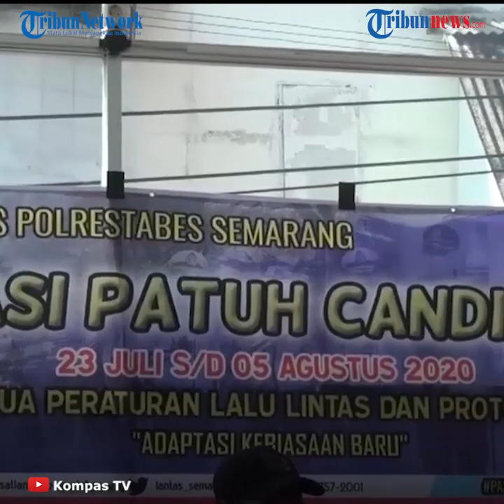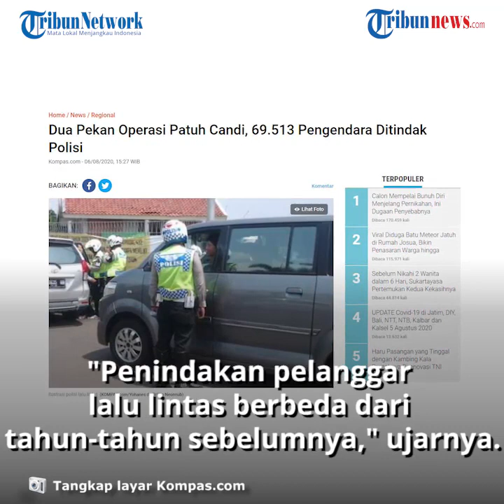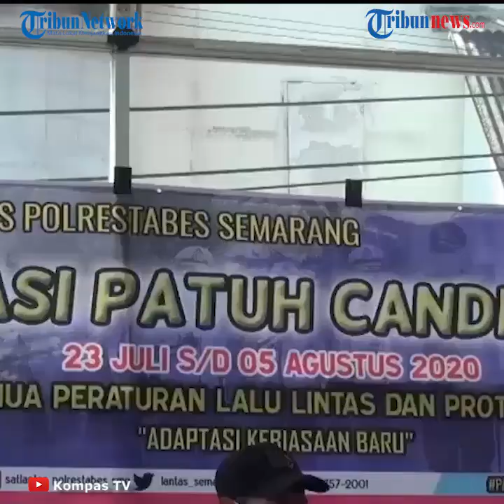Baru Dua Pekan Berjalan Operasi Patuh Candi Jaring 69.513 Pengendara yang Tak Taati Peraturan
TRIBUN-VIDEO.COM - Sebanyak 69.513 pengendara di Jawa Tengah terjaring Operasi Patuh Candi 2020 selama dua pekan karena kedapatan melanggar lalu lintas.

Dalam operasi yang digelar sejak 23 Juli hingga berakhir pada 5 Agustus itu ditemukan 20.872 pengendara ditilang, dan 48.641 pengendara diberikan teguran.

Sedangkan, jumlah kecelakaaan lalu-lintas ada sebanyak 518 kasus di antaranya korban meninggal dunia sebanyak 31 orang, luka berat sebanyak 27 orang dan luka ringan sebanyak 658 orang.

"Operasi ini dilaksanakan di tengah pandemi Covid-19, penindakan pelanggar lalu lintas berbeda dari tahun-tahun sebelumnya," jelas Kapolda Jateng Irjen (Pol) Ahmad Luthfi dalam keterangan tertulis, Kamis (6/8/2020).

Meski masih pandemi Covid-19, kata dia, bagi masyarakat yang nekat melanggar lalu lintas akan ditilang.

"Terutama bagi pengendara yang melanggar lalu lintas sehingga berpotensi menyebabkan kecelakaan," ujarnya.

Dikatakan Luthfi, pelanggar lalu lintas kebanyakan pengendara sepeda motor yang melawan arus.

"Jenis pelanggaran terbanyak yang dilakukan oleh pengendara sepeda motor adalah melawan arus lalu-lintas dan tidak menggunakan helm dan pelanggaran stop line," katanya.

Kemudian, lanjut dia, jenis pelanggaran terbanyak oleh kendaraan roda empat adalah melaju di bahu jalan tol, melawan arus lalu lintas dan menggunakan strobo atau lampu rotator.

"Dalam operasi patuh kali ini kita mengedepankan tindakan pendisiplinan masyarakat terhadap tertib berlalu lintas dengan mengedepankan preventif humanis. Selain itu juga memberikan sosialisasi dan imbauan tentang bagaimana masyarakat bersikap di masa adaptasi kebiasaan baru." tegasnya.

Selain pelanggaran aturan lalu lintas, Operasi Patuh Candi 2020 juga menyasar pengguna jalan yang tidak mengikuti protokol kesehatan yang ditetapkan pemerintah guna mencegah penularan Covid-19.

Artikel ini telah tayang di Kompas.com dengan judul "Dua Pekan Operasi Patuh Candi, 69.513 Pengendara Ditindak Polisi", Klik untuk baca
Penulis : Kontributor Semarang, Riska Farasonalia
Editor : Dony Aprian